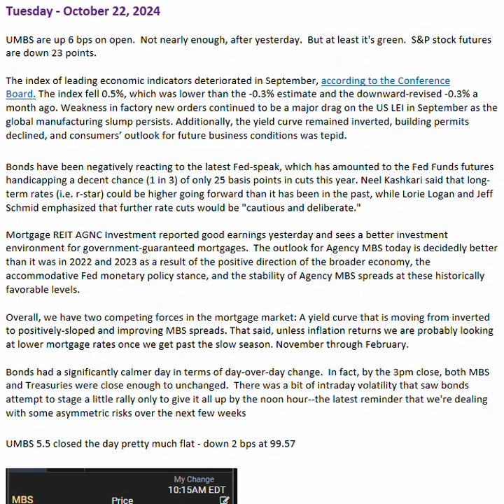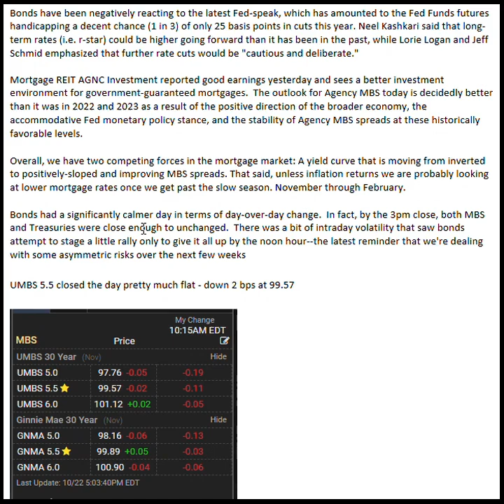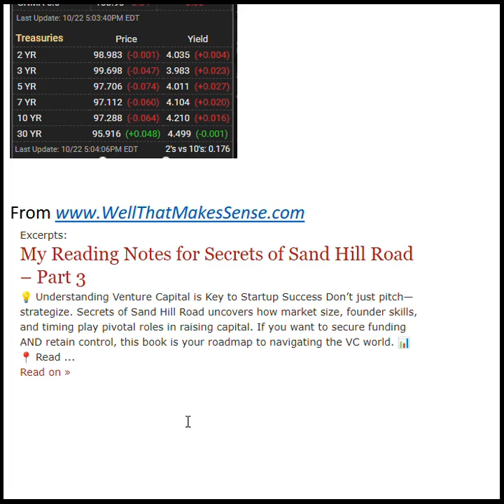Mortgage Today 10/22/24 - UMBS Gains as Economic Indicators Fall and Fed Signals Cautious Rate Cuts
WTMS Blog Today = What's up in Mortgage Today - 10/22/24

UMBS opened up 6 basis points today, but it wasn’t enough to recover yesterday’s losses. S&P stock futures dropped 23 points, reflecting continued investor caution. The index of leading economic indicators fell 0.5% in September, dragged down by declining factory orders and a persistent global manufacturing slump. Bonds have reacted to recent Fed discussions, with futures pricing in a 1-in-3 chance of only 25 basis points in cuts this year. Neel Kashkari suggested long-term rates could be higher than in the past, and Fed officials signaled that rate cuts will be gradual. Meanwhile, mortgage REIT AGNC Investment posted strong earnings and remains optimistic about Agency MBS, citing favorable spreads and a positive economic outlook. The yield curve is moving from inverted to positive, and improved MBS spreads suggest lower mortgage rates could be on the horizon after the slow season. Despite some intraday volatility, bonds finished the day mostly flat, and asymmetric risks remain for the weeks ahead. UMBS 5.5 closed slightly down by 2 basis points, ending at 99.57.